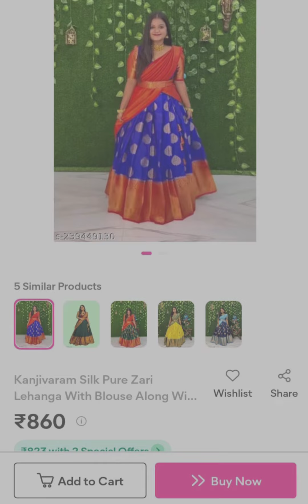meesho latest half saree and lehenga collection #🤩# 😲 wow collection